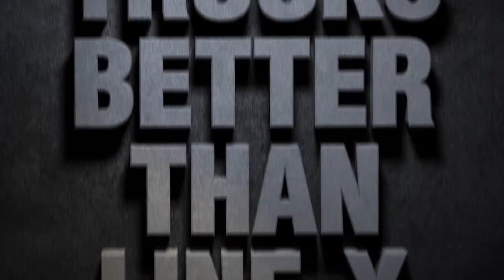Line-X of Kentucky - Truck Gear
With over 16 years in the business, we are a family owned and operated truck accessories store. At our shop customer service is always top priority, which is why our staff comprises only passionate, knowledgeable technicians. Pairing this with our top of the line products make us your premier choice for truck parts and accessories.

Whether you are looking for a truck bedcover, running boards, or a towing hitch, we got you covered. Carrying the most trusted brands in the industry such as Line-X, A.R.E., Truck Gear, and many more, we have the selection you need to make the right decision for your vehicle. At our shop, everyone is family. Stop by or give us a call today!

Line-X of Kentucky Protective Coatings & Truck/SUV Accessories